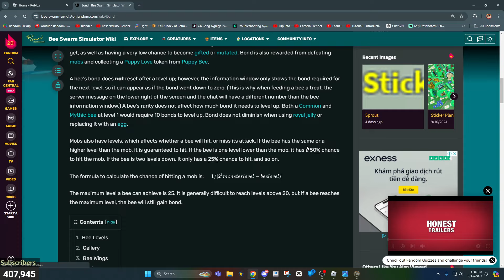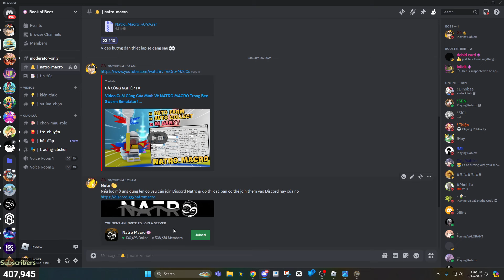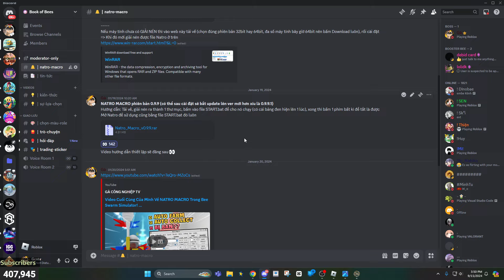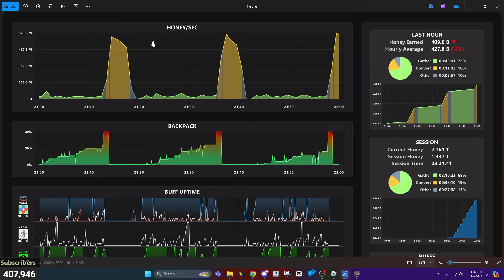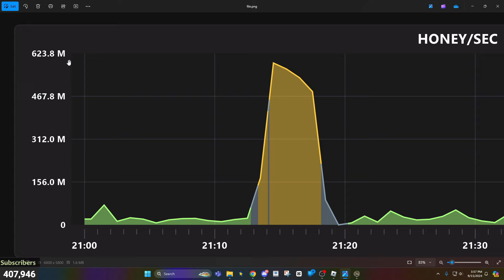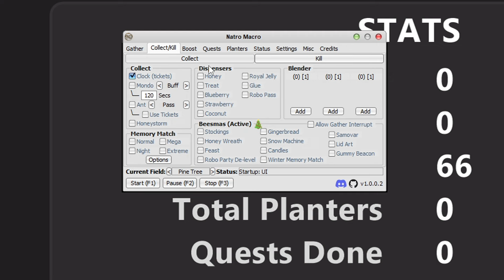Trở Nên CHUYÊN NGHIỆP Hơn Khi Dùng WEBHOOK Cho Bee Swarm Simulator! - Roblox